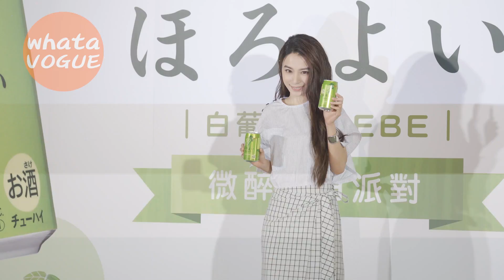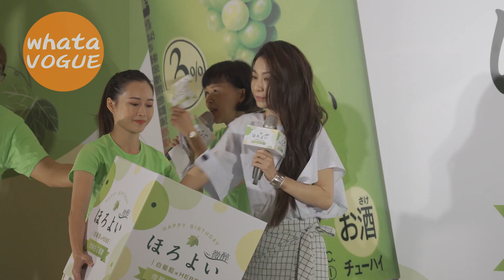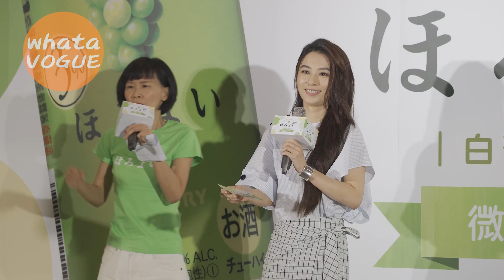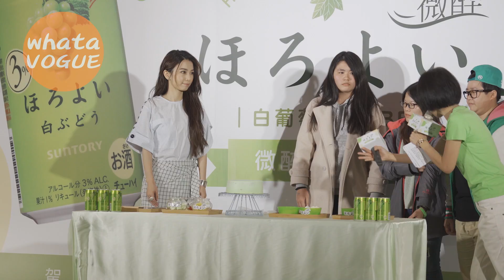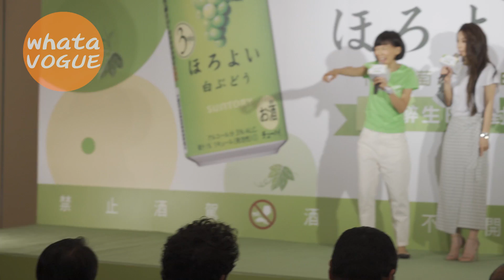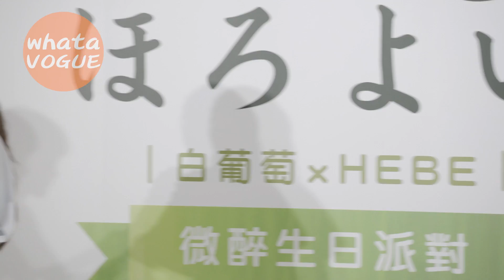Hebe 生日快到 粉絲邀連乾60杯